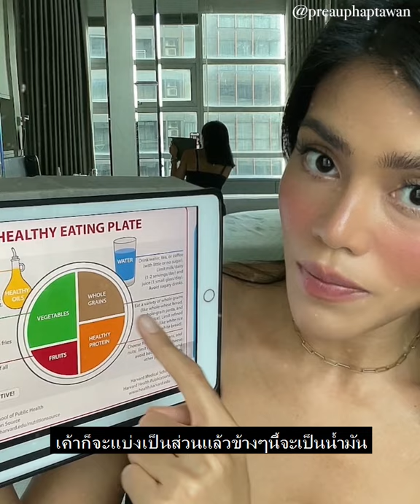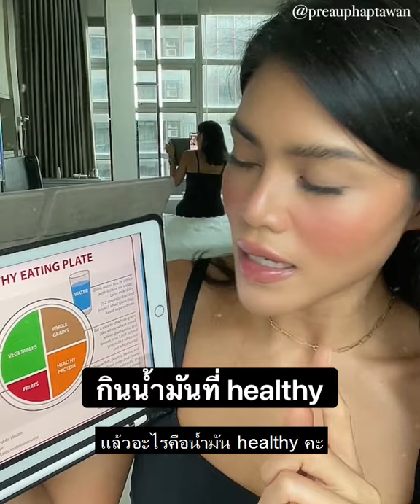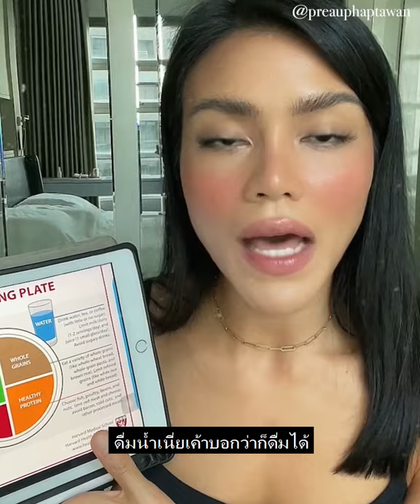ไม่ต้องอด ก็ลดได้ Phaptawan X STAGE | STAGE Find The Real U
ไม่ว่าเป้าหมายด้านร่างกายคุณคืออะไร เราจะพาคุณไปถึง!
กับโปรแกรมการเทรนออกกำลังกาย Online Training Program กับเทรนเนอร์ STAGE แบบตัวต่อตัว พร้อมดูแลด้านโภชนาการ ที่วัดผลได้

สิ่งที่จะได้รับใน STAGE Online Training Program
1. วัด Body Composition หรือวัดสัดส่วน เพื่อทำ Workout Plan ที่เหมาะสมกับเป้าหมายและความฟิตของร่างกายแบบ ‘SMART’ เฉพาะบุคคล
S = Special goal
M = Measurable
A = Achievable
R = Realistic
T = Time bound

2. แนะนำโภชนาการในปริมาณและสัดส่วนที่เหมาะสม ตอบโจทย์กับ Lifestyle ของคุณ ทั้งการกำหนดอาหารในแต่ละมื้อ (Choose my Plate) หรือแบบ Whole Food และการสาธิตวิธีการทำอาหารสุขภาพผ่าน VDO

3. เพื่อความถูกต้องแม่นยำในการดูแลสุขภาพ STAGE มี Application ที่ให้คุณสามารถคำนวณปริมาณแคลอรี่ที่ร่างกายต้องการต่อวัน (BMR) พร้อมฟังก์ชั่นการติดตามการเผาผลาญและการเพิ่มแคลอรี่จากการรับทานอาหาร และการออกกำลังอีกด้วย

4. Personal Trainer ของ STAGE จะดูแลและคอยให้คำแนะนำอย่างใกล้ชิด พร้อมแนะแนวทางที่เหมาะสมให้คุณตลอดเส้นทาง

We can take you to achieve your fitness goal!

From experienced and educated personal trainer, STAGE online fitness training program with nutritional guidance can be trusted and evaluated.

STAGE Online Fitness Training Program Provide
1. Measure Body Composition or body size prior to tailor workout plan which designed specifically to your goals following ‘SMART’ basic principle.
S = Special goal
M = Measurable
A = Achievable
R = Realistic
T = Time bound

2. Supporting by proper nutritional guidance, we offer meal plans (Choose my Plate) and food cooking demonstration via VDO clip to suit your healthy lifestyle.

3. Providing STAGE Application that helps calculate the number of calories your body uses per day - Basal Metabolic Rate (BMR). Including calories tracking function, it tracks your weight and calculates a recommended daily calorie intake. It also contains a well-designed food diary and an exercise log.

4. Having an educated personal trainer beside you to demonstrate the correct posture and technique is invaluable. A personal trainer will ensure you are performing exercises correctly and efficiently, in order to maximise results.

STAGE Find The Real U